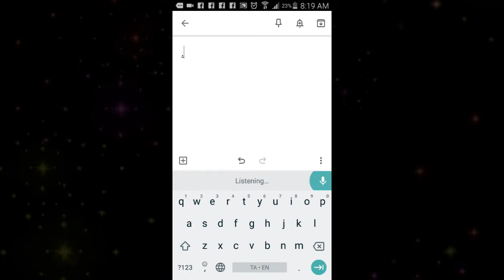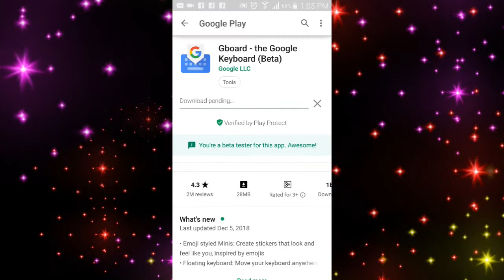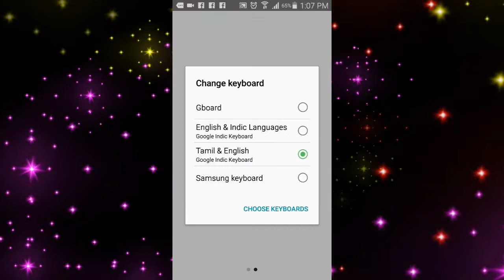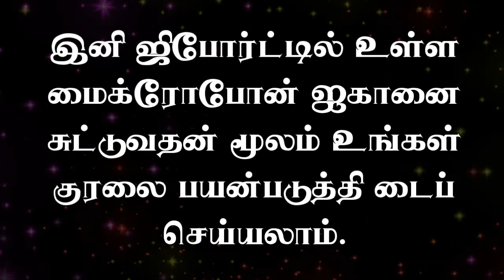உங்கள் குரல் மூலம் தமிழ் மொழியை டைப் செய்யலாம். (Tamil Voice Typing)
ஜிபோர்டு செயலியை பயன்படுத்தி தமிழ் மொழியை உங்கள் குரல் மூலம் உள்ளீடு செய்யலாம். (Type Tamil on Android using your voice)